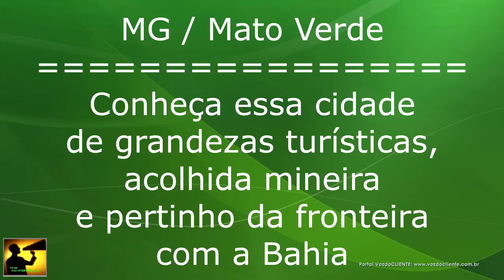MG/Mato Verde: Conheça a cidade Mato Verde, norte de MG a 80km da Bahia.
Homem registra da moto a cidade de Mato Verde (Norte/MG) mostrando como é o dia a dia da cidade e alguns pontos.

A pequena cidade cresceu e mudou muito... Essa é a admiração de Sidney ao registrar para nós essa beleza encrustada no topo de Minas Gerais.

Ele mesmo constata modificações no contexto da cidade mas nem imaginava que, algum tempo depois...

"Mato Verde foi destaque nacional no começo do ano após a Polícia Civil intervir e impedir um assalto armado na cidade (veja vídeo-reportagem aqui no nosso canal) "